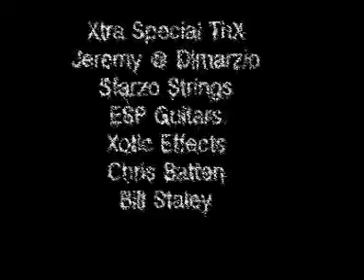Greg Marra Dimarzio Pickups Clinic at Guitar Center Pittsburgh 2008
Greg Marra Dimarzio Clinic at Guitar Center Pittsburgh